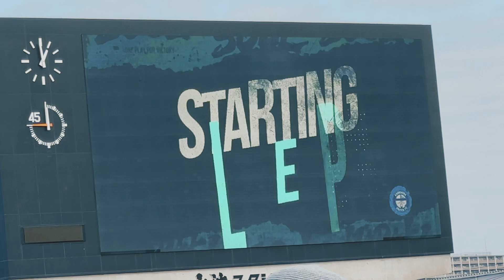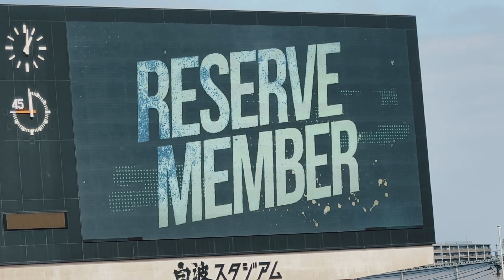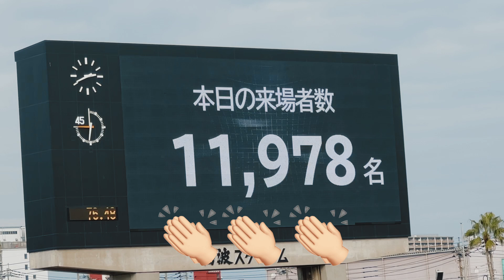ぼくと鹿児島ユナイテッドFC #18｜vs アスルクラロ沼津｜サッカー Jリーグ 鹿児島ユナイテッドFC アスルクラロ沼津 ホーム最終戦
【登録必須】鹿児島ユナイテッドFC公式YouTube

【初心者必見】鹿児島ユナイテッドFC チャント集

萩原企画と言う名前で、静岡県内と鹿児島県内を中心に
活動をしています｡

活動内容は･･･
･動画撮影
･写真撮影
･ドローン空撮
･Googleストリートビュー撮影
･Instagram代行

撮影機材
Canon EOS 9000D
iPhone 14Pro

編集ソフト
DaVinci Resolve